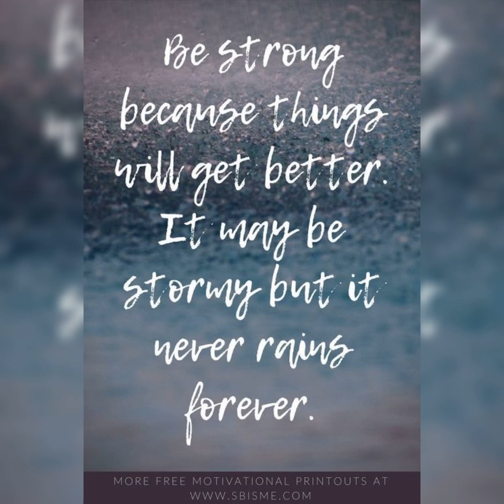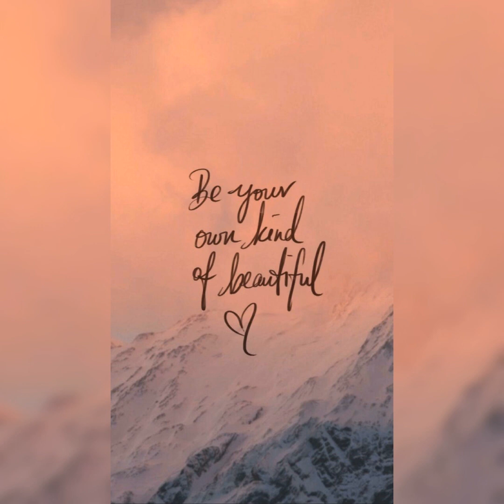MILLION LOVE SONGS Jennie Leech